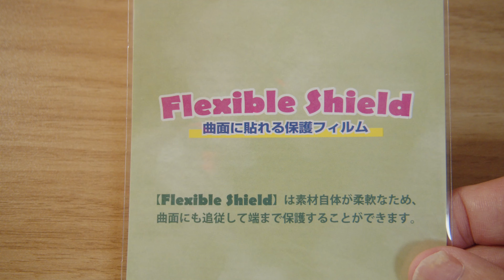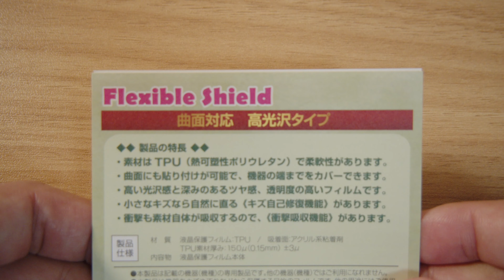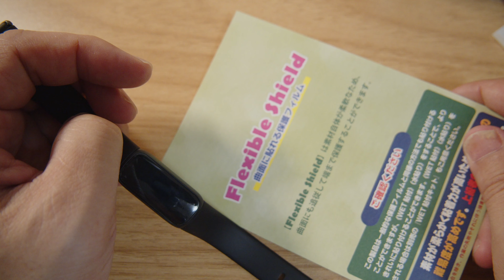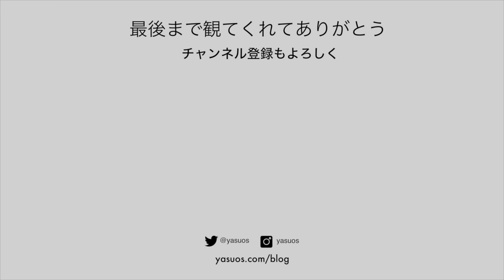fitbit luxe : 使い始めてから行ったオススメ設定とPDA工房の保護フィルム貼付けてみた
fitbit luxeを使い始めて行ったオススメ設定の説明と、PDA工房の液晶保護フィルムを貼り付ける様子を動画にしました。

✩ Blackmagic Pocket Cinema Camera 4K
✩ Panasonic GX7MK2